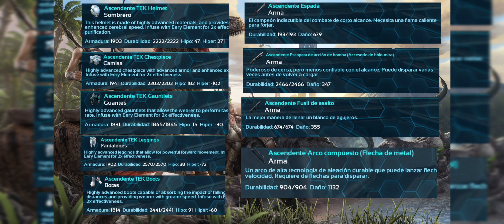DUNGEON EN SERVER BRUTAL/ CÓMO PASAR LA DUNGEON CAVERNS OF DELUSION ARK MOBILE - MayV Mobile